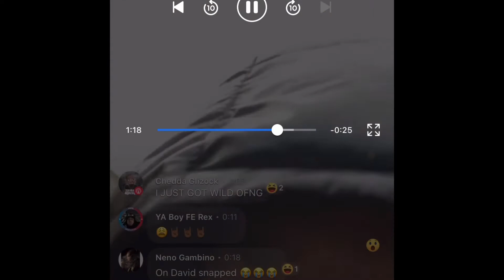HSG Chedda - Behind The Scenes of Cancun (18+)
Humble Street Godz Chedda Glizock Bigole Noodlez @cheddagottaglizzy
FREE JOC DA BLOCK♟🅿️